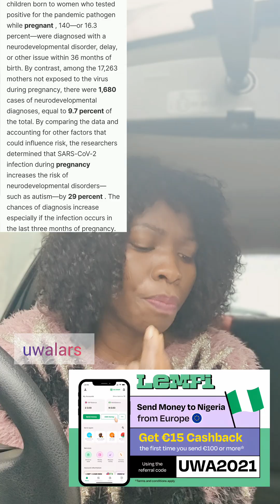Researchers proves cvd19 has caused autism & developmental delays to children born during d pandemic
New researchers proves covid 19 has caused autism and developmental delays to children born during the pandemic